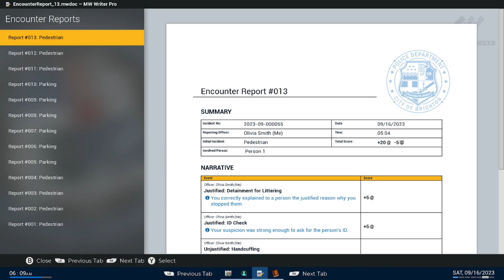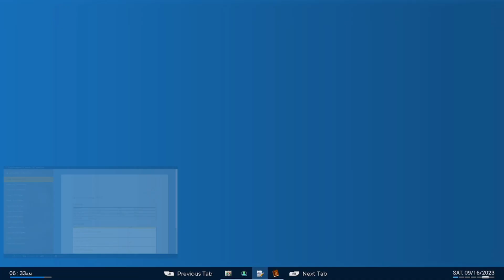Police Simulator Patrol Officers: Chicago Police Department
Patrol the streets of Bannock, Nelson Hill, Brianna and Wilcox with Officer Smith. Let's go chase down some suspects!

This is the Chicago PD Pack. The link to this mod will be posted down below. I highly recommend that you guys try out these mods for yourselves. I hope you guys enjoyed the video 😄

A HUGE shoutout to @Oversamma for recommending the mods. Thank you once again!

Thank you all so much for helping me reach my goals. Trust me, none of this goes unnoticed 🙌🏾 Thank you all for supporting the channel 💜😊